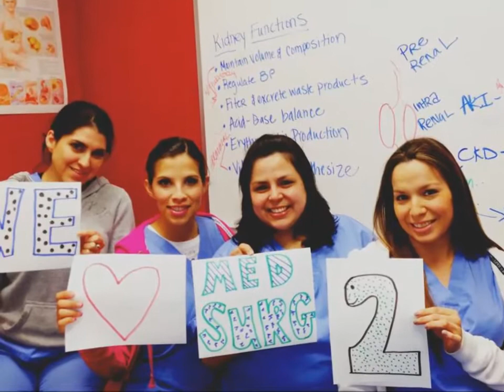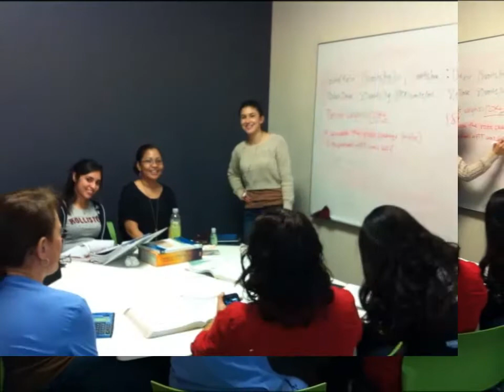STC ADN Spring 2013 Pinning Ceremony - Video Presentation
Video Presentation Spring 2013